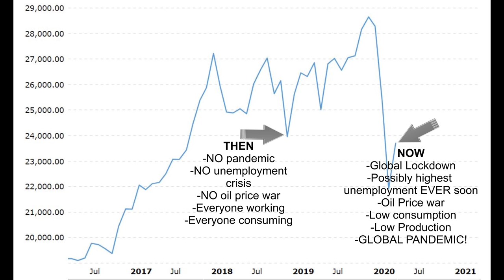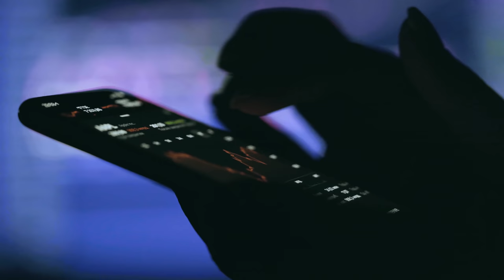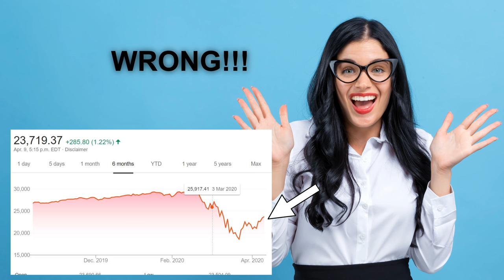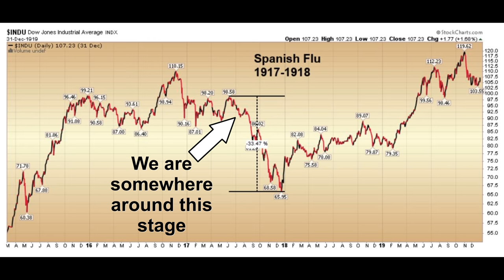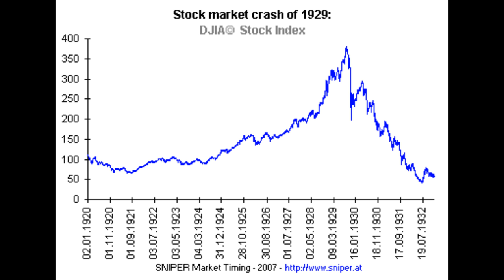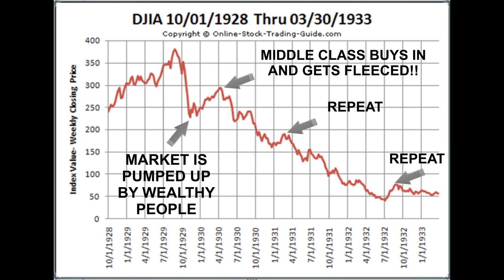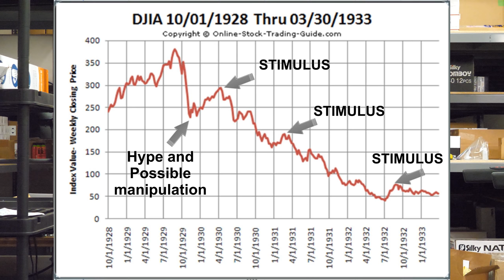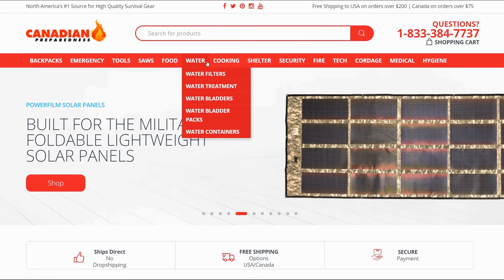WARNING: The REAL Crash May Be Coming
In this video I discuss the social and economic changes that may result from the current response to the global crisis.

Get all Personal Protective Equipment Here

Survival seeds (Canada)

Survival Seeds (USA)

Backup Power Supply
Ecoflow Delta (1800 Watt)

Driveway Alarm

Sandbags (Home fortification)

Adjustable Security Bar

Security Cameras (top of the line)

Affordable Surveillance System

Ring Cameras

Imalent Flashlight (supercharged)

Nitecore EDC 4400 Lumen light

Nightlock Door Barricade

Dummy Cameras

Cold Steel Trench Hawk

Door stop alarms

Magnetic Door Alarms

Window Security Film